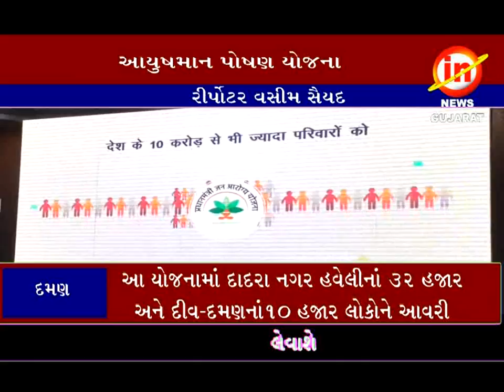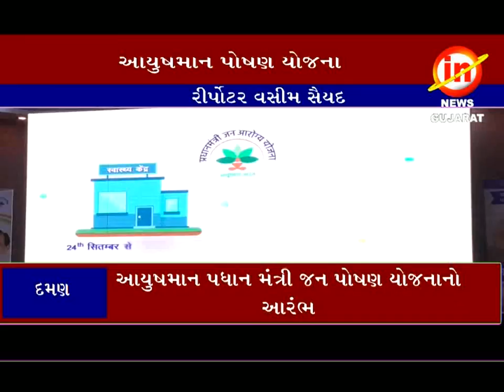દમણઃ આયુષમાન પ્રધાન મંત્રી જન પોષણ યોજનાનો આરંભ